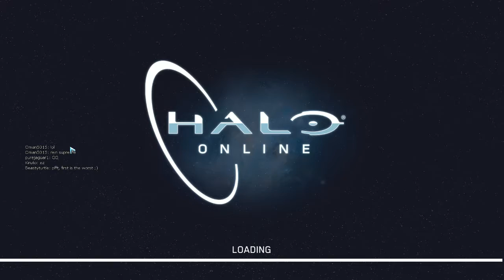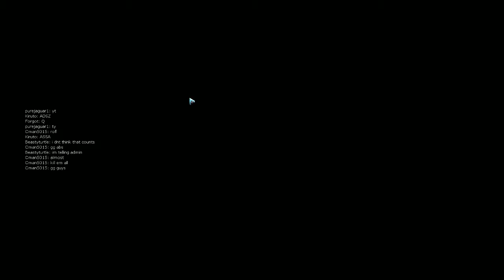Robert Sanchez Live Stream